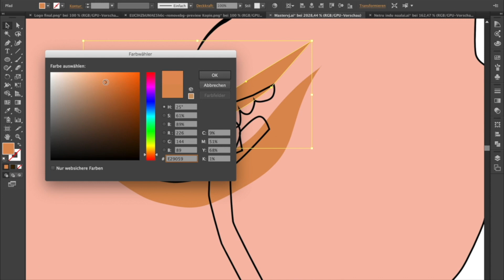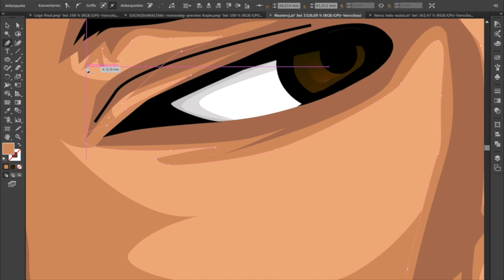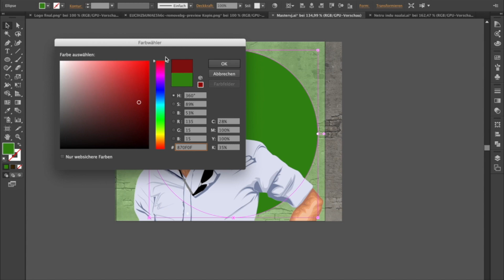Master Vijay Speed digital art (Free Download in description) | Master Vision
Adobe illustration drawing of Ilaya Thalapathy Vijay in Master with sunglasses picture

Cover song at the end of the video from Rajaganapathy

KILL THEM WITH YOUR SUCCESS!
BURY THEM WITH YOUR SMILE!

C. Joseph Vijay (born 22 June 1974) is an Indian film actor, playback singer, and dancer who works in Tamil cinema. Referred to by fans and media as Thalapathy (commander), Vijay is the highest-paid actor and one of the most significant figures in the industry. Vaathi

Movies:
1984 Vetri
1984 Kudumbam
1986 Vasantha Raagam
1987 Sattam Oru Vilayaattu
1988 Ithu Engal Neethi
1992 Naalaiya Theerpu
1993 Sendhoorapandi Vijay
1994 Rasigan
1995 Deva
1995 Rajavin Parvaiyile
1995 Vishnu
1995 Chandralekha
1996 Coimbatore Mappillai
1996 Poove Unakkaga
1996 Vasantha Vaasal
1996 Maanbumigu Maanavan
1996 Selva
1997 Kaalamellam Kaathiruppen
1997 Love Today
1997 Once More
1997 Nerrukku Ner
1997 Kadhalukku Mariyadhai
1998 Ninaithen Vandhai
1998 Priyamudan
1998 Nilaave Vaa Siluvai
1999 Thulladha Manamum Thullum
1999 Endrendrum Kadhal
1999 Nenjinile
1999 Minsara Kanna
2000 Kannukkul Nilavu
2000 Kushi
2000 Priyamaanavale
2001 Friends
2001 Badri
2001 Shahjahan
2002 Thamizhan
2002 Youth
2002 Bagavathi
2003 Vaseegara
2003 Pudhiya Geethai
2003 Thirumalai
2004 Udhaya
2004 Ghilli
2004 Madhurey
2005 Thirupaachi
2005 Sukran
2005 Sachein
2005 Sivakasi
2006 Aathi
2007 Pokkiri
2007 Azhagiya Tamil Magan
2008 Kuruvi
2009 Villu
2009 Vettaikaaran
2010 Sura
2011 Kaavalan
2011 Velayudham
2012 Nanban
2012 Thuppakki
2013 Thalaivaa
2014 Jilla
2014 Kaththi
2015 Puli
2016 Theri
2017 Bairavaa
2017 Mersal
2018 Sarkar
2019 Bigil
2020 Master